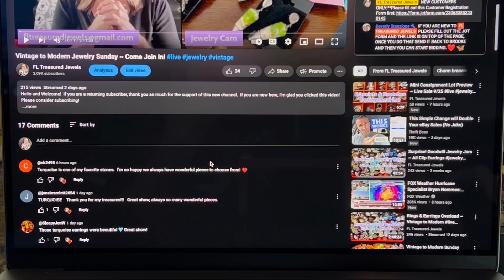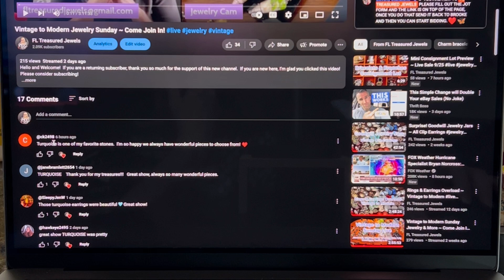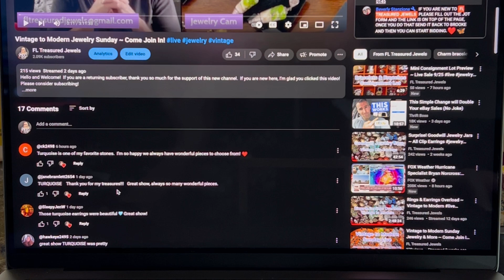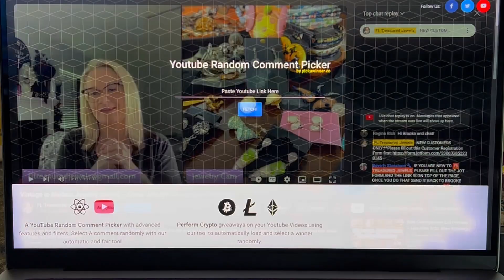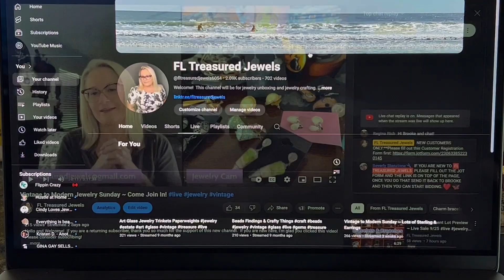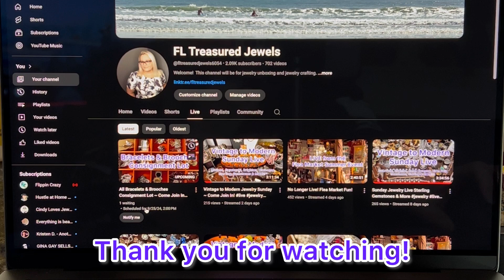9/22/24 Secret Word Viewer Giveaway Announcement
Hello and Welcome!  If you are a returning subscriber, thank you so much for the support of this new channel.  If you are new here, I’m glad you clicked this video!

Thank you again for all your likes and comments, it really helps my channel!

Amazon Wish List for packaging improvements:

@fltreasuredjewels where I post my Jewelry Art and Video Uploading Updates.

Musician:  @iksonmusic485